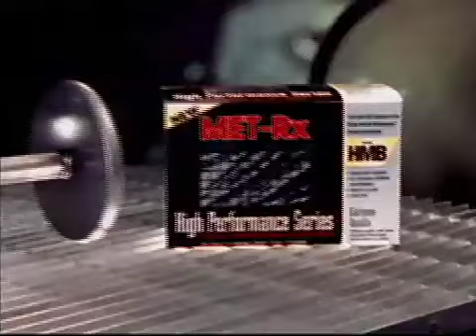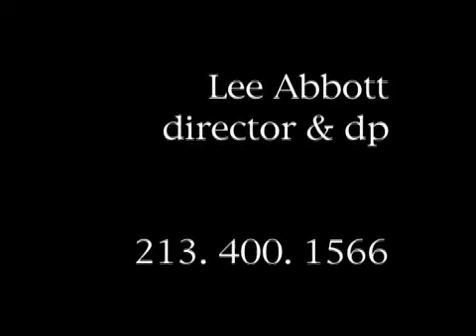Lee Abbott - Sports Commercials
Selects from Sports Commercial Reel